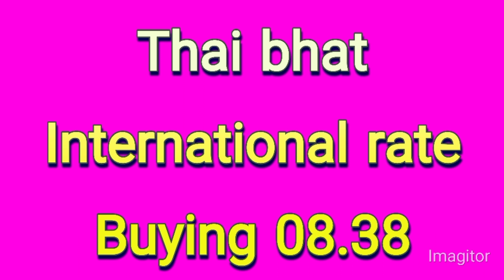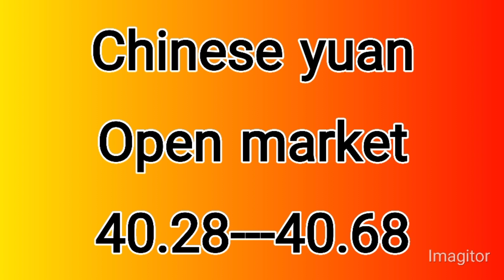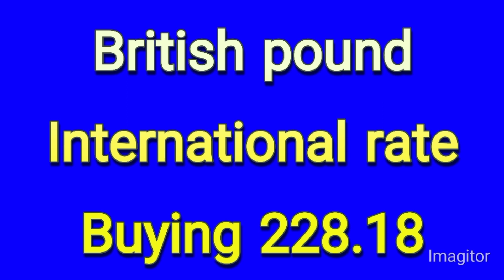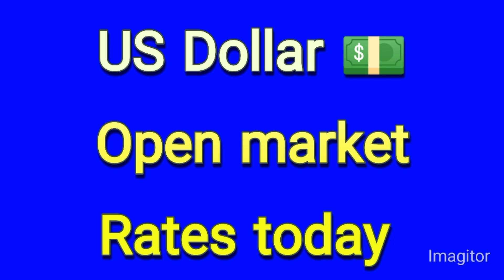Riyal rate | Dirham rate | Euro rate | dollar rate today | currency rates,10-06-2023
riyal rate
saudi arabia latest update news today in urdu and hindi
today saudi riyal exchange rate,riyal rate today
live dirham rate today
bangladesh to dirham live rate
live dirham rate in india
dollar prediction
dollar price
dollar rate
Dollar decrease
dollar
Saddam yazmani
price Alert pk
currency update
Aakhri such
official rates
smart currency
PK currency
Dhaniaal TV
Bahrain information
currency updates1
price Today 293
pakistan and would TV
786 solar
MJD News
Arsalan sheikh
Gold currency Rate
CLOUDY Malakand
Bukhari TV
Asal haqeeqat
technical sayid
Noor zamin
gn 786
DA news
RK Gold news
PKR Exchange
A1- technical solution
The report 60
Star TV GK
Indian teac gyan
Finnovationz by prasad
online faiyaz
currency universe
Aakhri such
official rates
smart currency
PK currency
intizar khan official
dollar price
usd
us dollar
1 USD to PKR today
Gold and currency rates
EUR to PKR
GBP to PKR
dollar rate today in indian rupees
currency rates uae
dollar rate today in India
Chinese yuan rate
Swiss Franc rate
Swedish Krona rate
Norwegian krone rate
danish krone rate
Thai bhat rate
Malaysian ringgit rate
Japanese yen rate
New Zealand Dollar rate
Indonesian rupiah
Nigerian naira
Brazilian real
Bangladeshi taka
Mexican peso
Ethiopian birr
Philippine peso
Iranian rial
Turkish lira
Euro €
South Korean won
Iraqi dinar
Afghan afghani
Ukrainian hryvnia
Sri Lankan rupee
Israeli new shekel